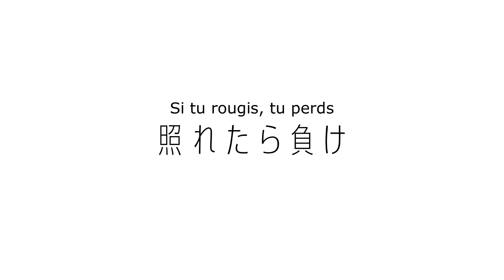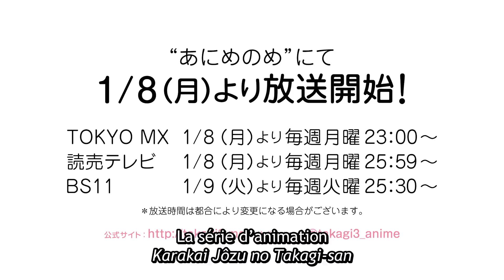KARAKAI JÔZU NO TAKAGI-SAN - TRAILER OFFICIEL | Crunchyroll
KARAKAI JÔZU NO TAKAGI-SAN cet hiver sur Crunchyroll !

Takagi aime bien son voisin de classe, le timide Nishikata. Jour après jour, elle n’arrête pas de se moquer de lui. Mais Nishikata a décidé de réagir : il se met lui aussi à taquiner sa camarade, même si ses blagues se retournent souvent contre lui. Au fil du temps, une complicité va naître de leurs gentilles petites querelles.